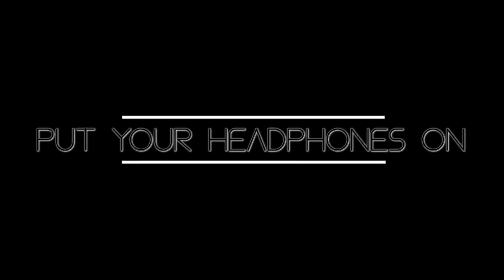Star Wars AMV [Back At It] -ZAYDE WOLF-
Hey Guys!!! If you like this, I would appreciate your subscription and like. And if you want you can also join my small discord server!

⋆ I own neither the picture nor the song, or any of the scenes in this video, this video is purely fan-made.